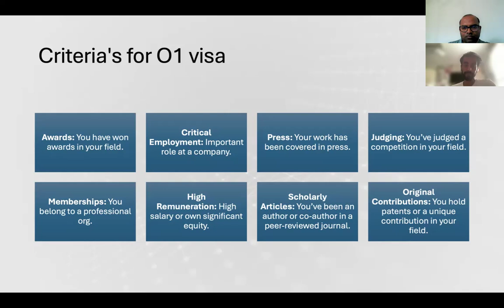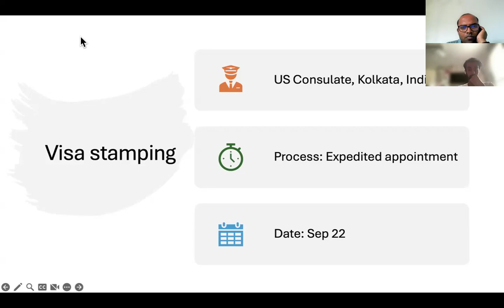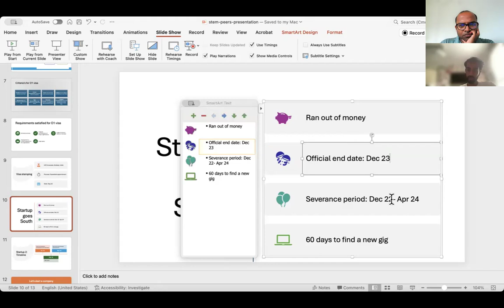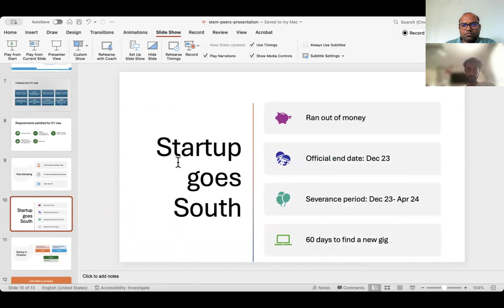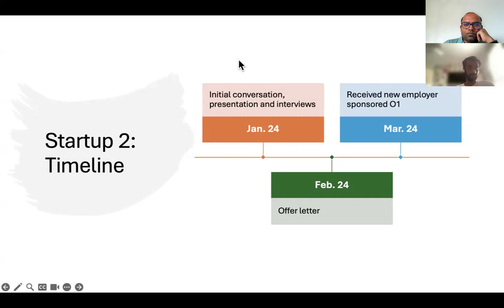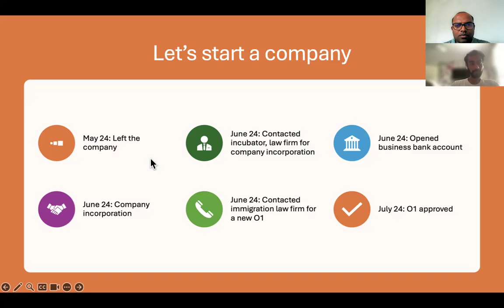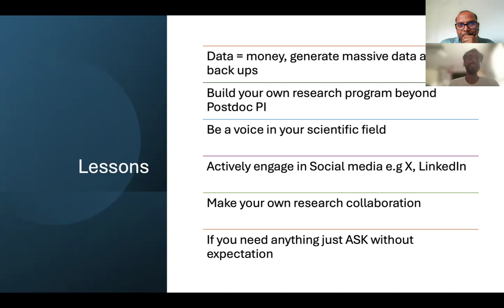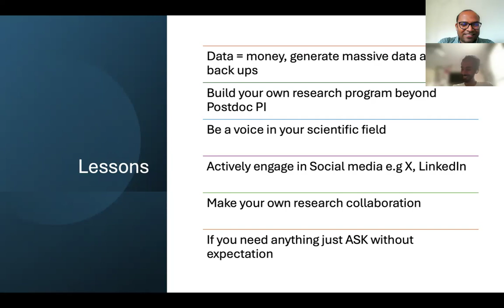Mentor Mantras with Arghya Bhakat on "O-1 Visa Journey: From Academia to Entrepreneurship"